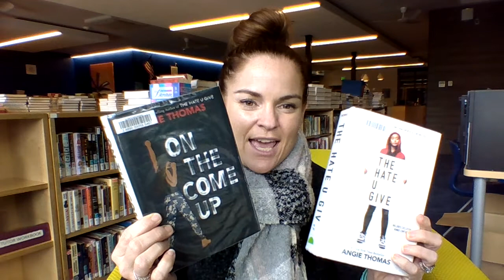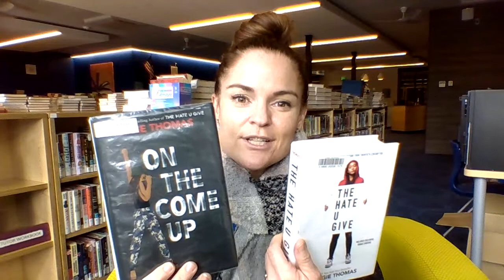First Page Friday #12, On The Come Up by Angie Thomas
Listen to Mrs Barrett read the first page of On the Come Up by Angie Thomas. Our first Black Author highlighed during Black History Month.